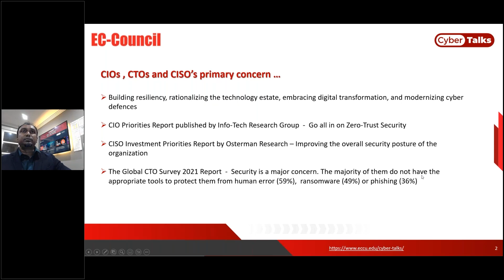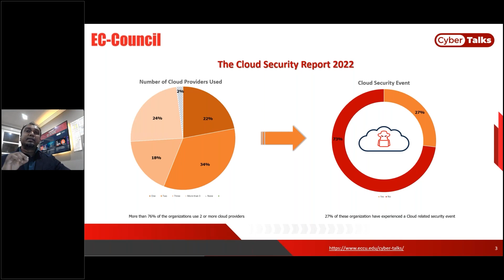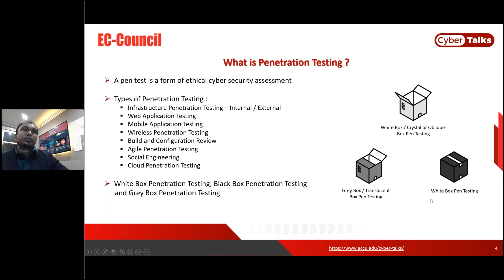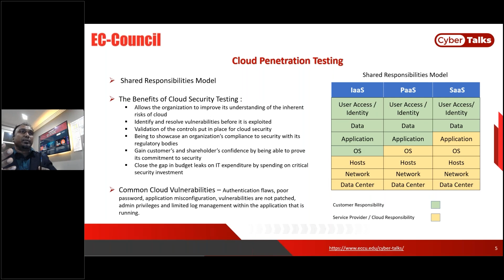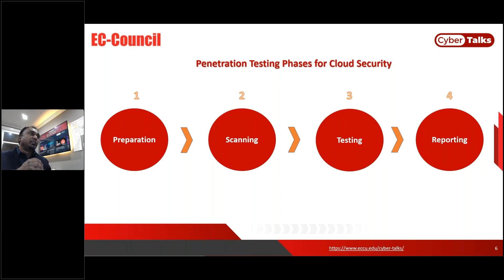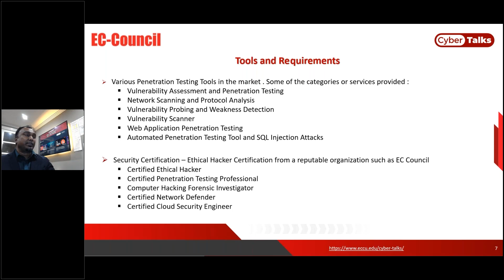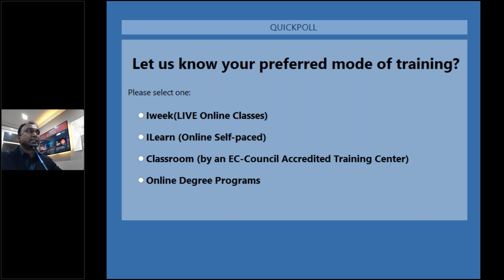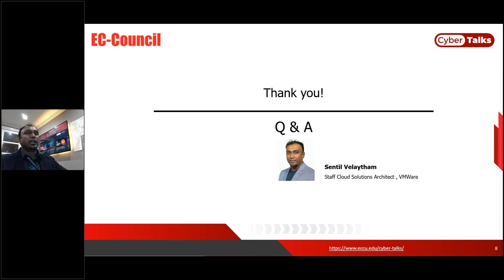Ethical Hacking for Cloud Security Best Practices and Tools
To remain ahead of the curve, ethical hackers must stay up-to-date with the latest techniques and understand the differences between cloud security and on-premise security to ensure the best possible security posture. Using ethical hacking programs to protect cloud assets and infrastructure will allow businesses to enhance the network, applications, and storage security of their organizations while taking advantage of the technological, operational, and financial advantages of cloud migration. This webinar will explore the methodology and tools used in cloud penetration testing while also discussing a framework/guidelines for practices that align with the shared responsibility model and SLA (Service Level Agreement) between the client business and the cloud service provider.

Key takeaways:

-the importance of ethical hacking for cloud assets
-comparing pentesting approaches for traditional and cloud environments
-widely used ethical hacking tools for cloud
-tools and techniques unique to cloud penetration testing
-best practices for ethical hacking-based security in the cloud